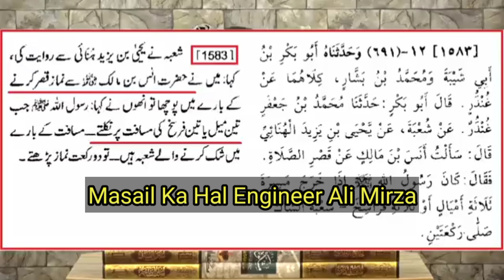🔥REPLY to Hanafi & Ahl-e-Hadith ULMA on 2-Namazon ko JAMA kerna HARAM ?? Engineer Muhammad Ali Mirza